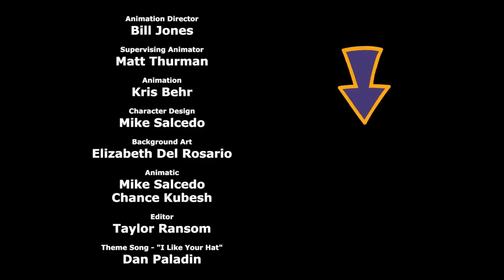Цианид и Счастье Звонок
Будем благодарны за материальную помощь по ссылке ниже